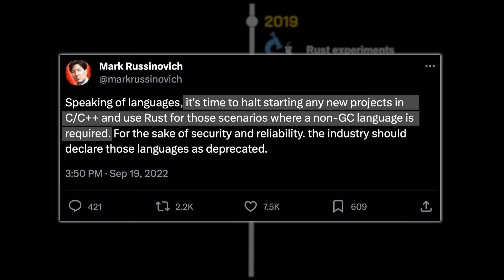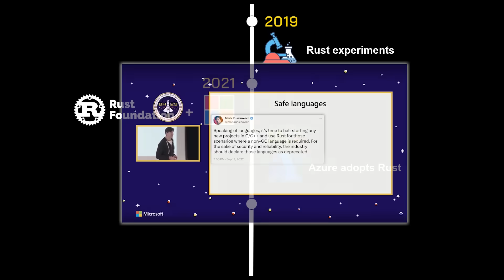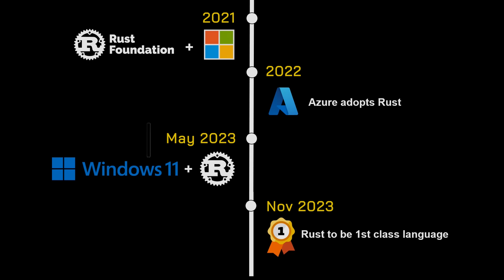Microsoft just gave up C/C++ (use Rust!)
· Big news! Microsoft just decided to go full force on Rust! What does this mean for Rust developers like you and me?